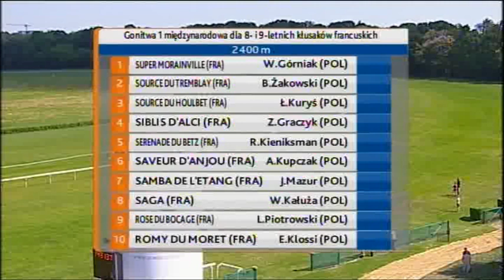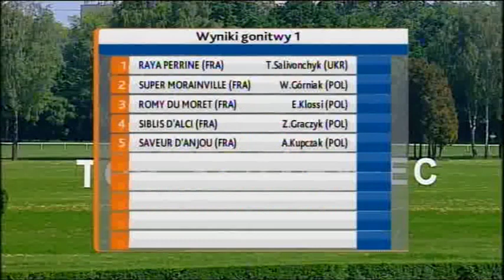24.05.2014 (D9; G1; tor: 2,8; 28°C)